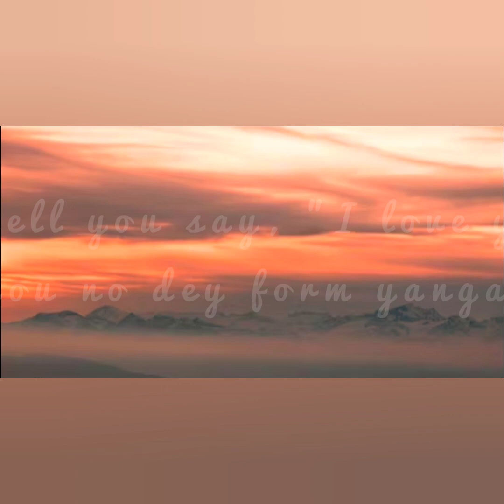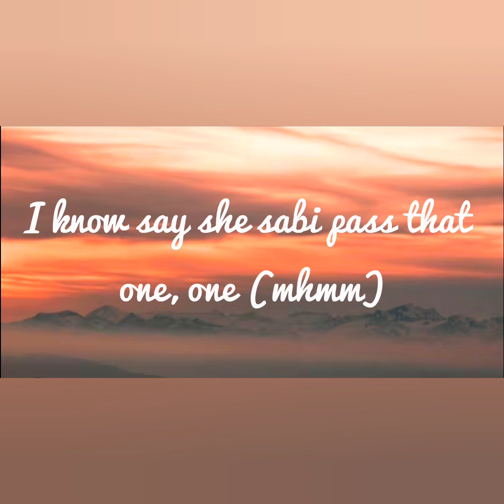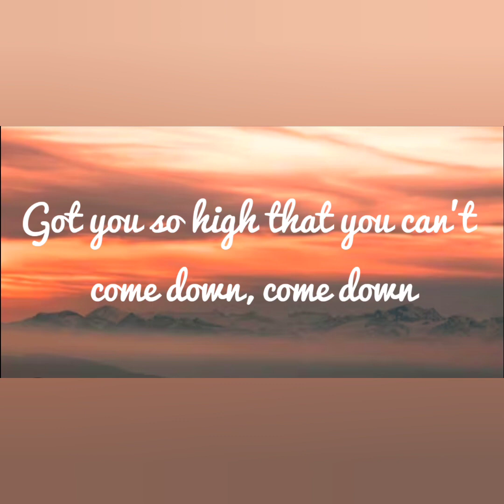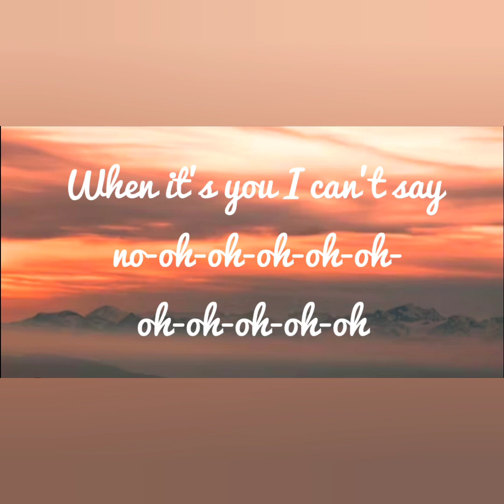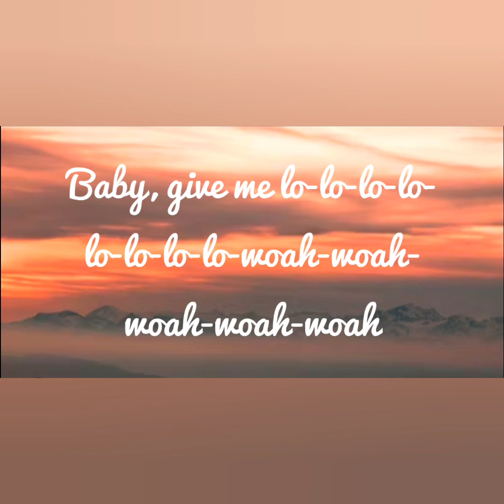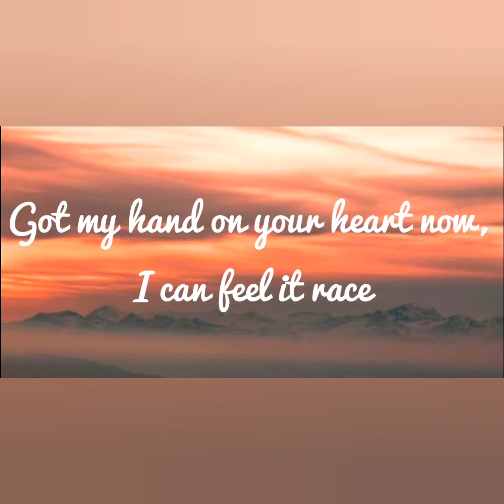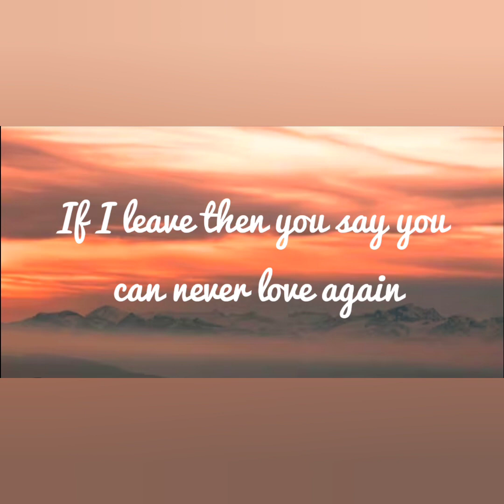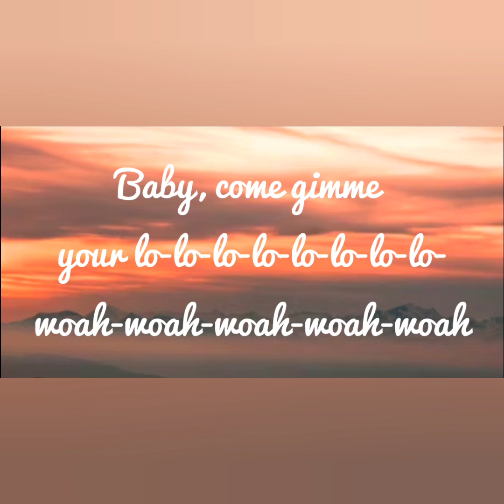Rema , Selena Gomez - Calm down (Lyrics)